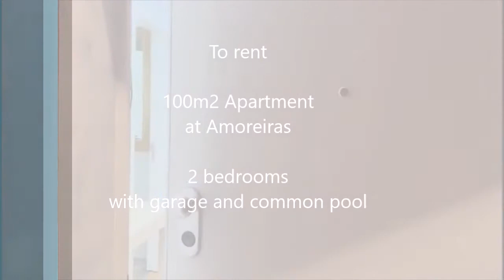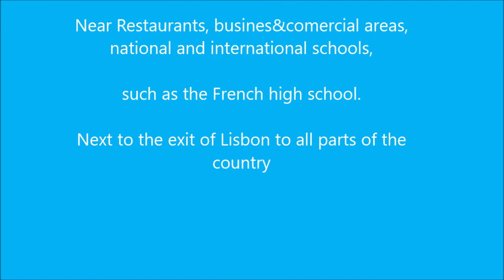Cluttons | to rent 2 -bed apartment near Amoreiras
Ideal for those looking to rent a house to live in the heart of Lisbon, Amoreiras, close to schools such as Liceu Françês, all the services you need and luxury hotels. With communal swimming pool to take a dip at the end of the working day and garage... It's a privilege.

This 2 bedroom apartment has an excellent sun exposure, with an entrance hall connecting to the living room, fully equipped kitchen, 1 suite, bedroom with balcony and river view, shared bathroom. It has a parking space and condominium pool.